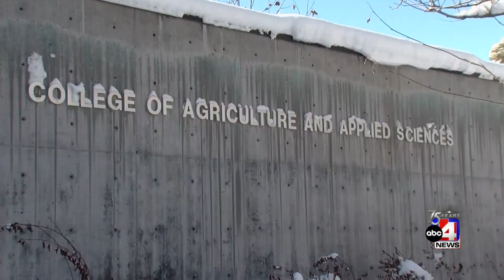Peter Sinks Sees Temp drop to -62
Peter Sinks is a natural sink hole in northern Utah. It is regularly the coldest place in the lower 48. That was the case overnight when it hit a low of -62.